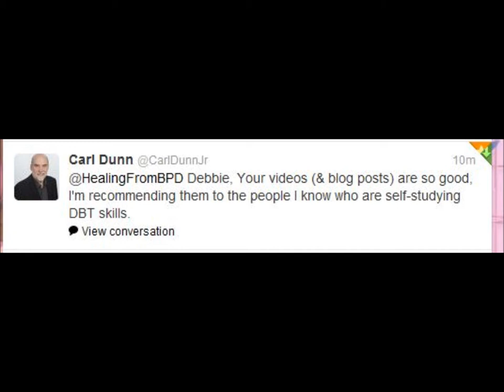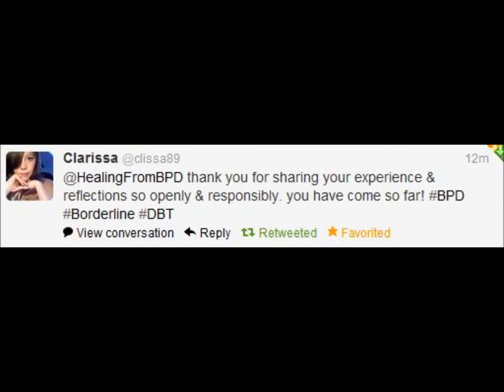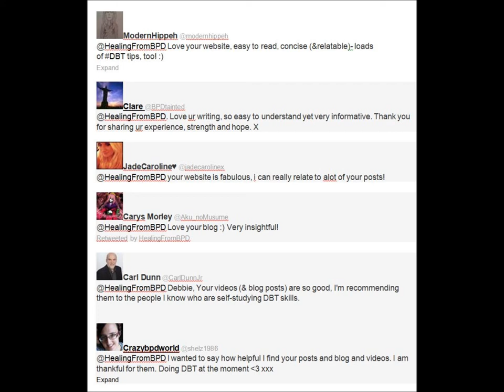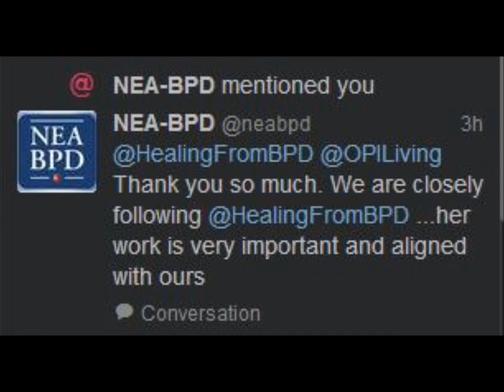Special Dedication Video to BPDfriends from Debbie Corso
I have a very special video for you tonight. I'm sharing my voice with you in a different way. I dedicate this to all of you who are working hard to overcome BPD. ♥ Debbie (PS There's a new word on the street: "Strall." A misspoken combo of "strong" and "small." You'll get it after you watch this video.)

The song  I sang/covered was "Hands," written by the amazing songstress Jewel Kilcher and available on her 1998 album :Spirit."